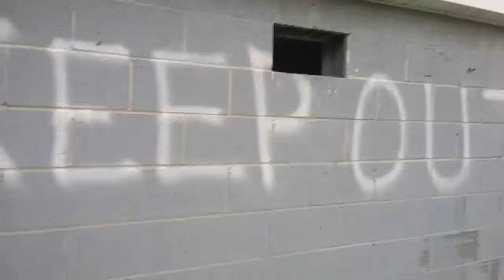Part 1-6 Vlogs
1-6 Vlogs